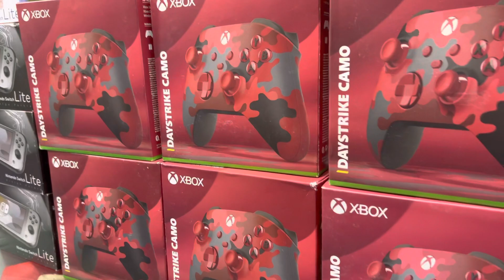3rd Lot Arrived 2k23